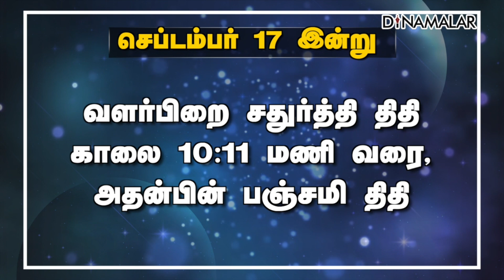இன்றைய ராசிபலன் | 17-September-2023 | Horoscope Today | Dinamalar